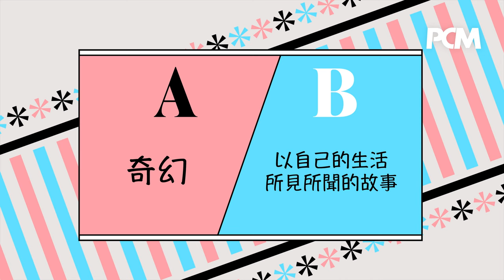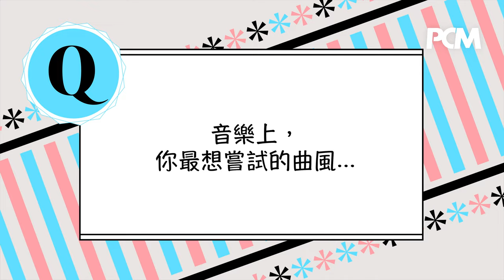羅毓儀（Yuki）演員、歌手、作家成長路｜PCM 1510 期封面人物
因為飾演電視劇《下樓上車族》
車蔓蔓一角而被受注目的 Yuki 羅毓儀，
過去亦演出過不同的角色，
Yuki 從這些角色中慢慢的成長起來，
大家眼中的「阿妹」，原來仲有好多「世藝」，歌手、作家、鐘意動漫的她又會有咩新搞作？

羅毓儀 Yuki Law ig: @yukyukyukee